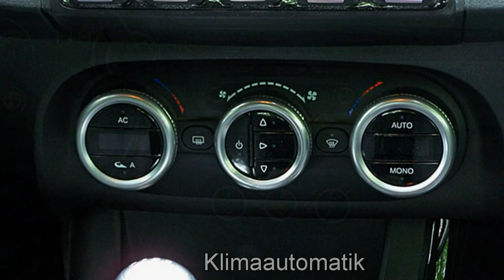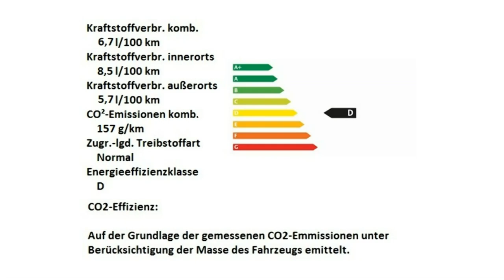Alfa Romeo Berlin